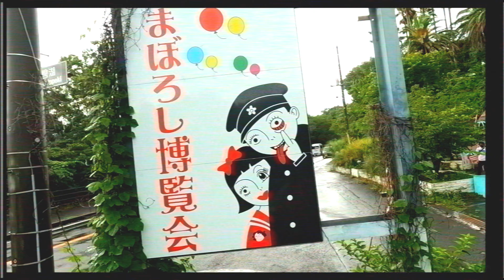まぼろし博覧会でドローンを飛ばしたら異世界だった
静岡県伊東市にある不思議なテーマパーク、まぼろし博覧会でFPVドローンを飛ばしてきました。
大仏殿の中で撮影した空撮映像です。
唯一無二の狂った世界（褒め言葉）がそこにはあります。

※施設に飛行許可を得て撮影しています。

使用機材
DJI Mavic3 Cine
GoPro HERO10
Blackmagic Pocket Cinema Camera 6K Pro

Location：まぼろし博覧会

ドローン関連のブログを運営しています。
スカイフィッシュのドローンブログ-Skyfish’s Drone Blog-